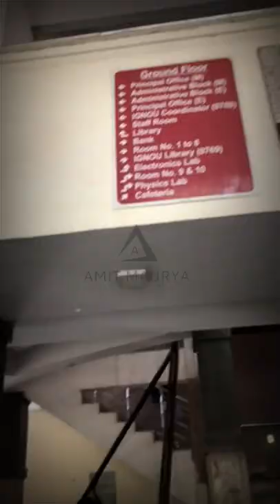SHYAMLAL COLLEGE || University of Delhi || SHORT FILM 🎥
Short Film on shyam lal college under the guidance of prof.khusi tiwari and Dr.Simple Arora .

vediography and cinematography And editing by : Amit Maurya.

voice by : Shubham mishra

special thanks to hemant nandwani